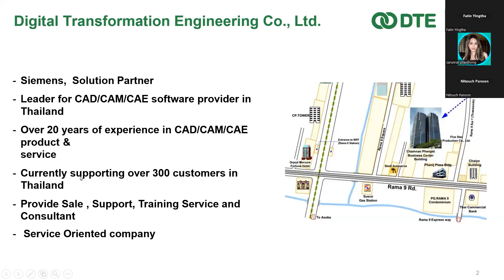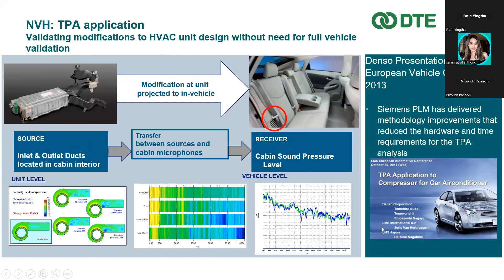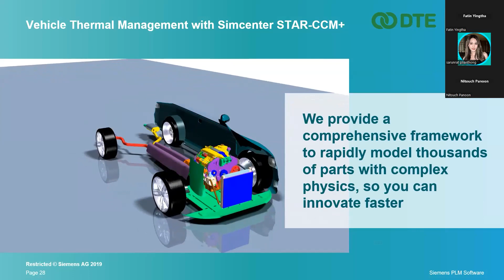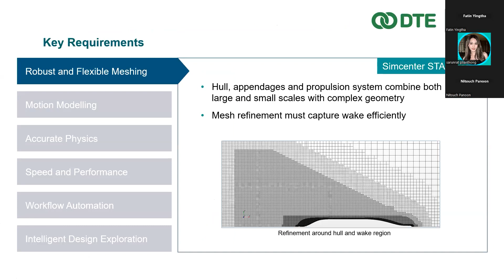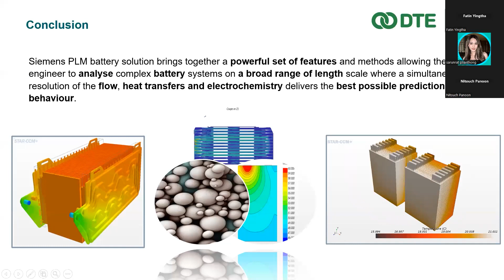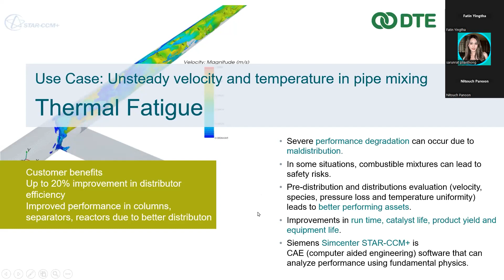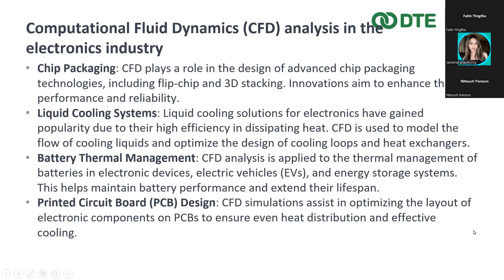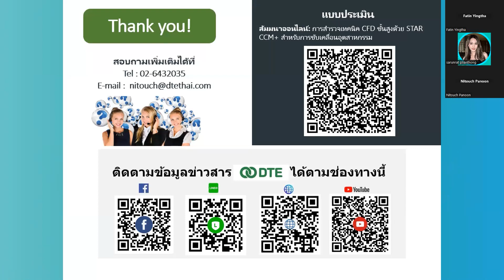สัมมนาออนไลน์การสำรวจเทคนิค CFD ขั้นสูงด้วย STAR CCM+ สำหรับการขับเคลื่อนอุตสาหกรรม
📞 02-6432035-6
🔸 Inbox: m.me/dtethai